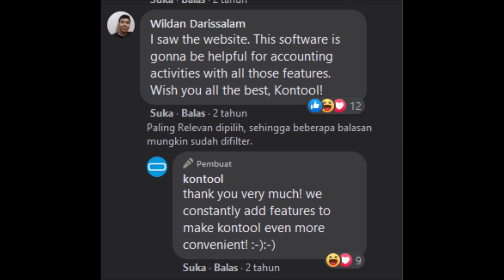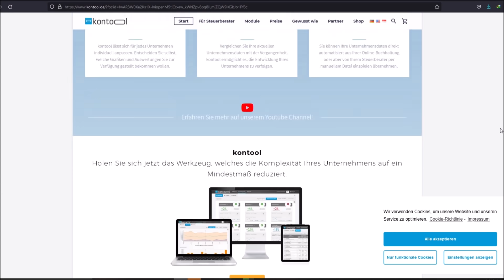"Dih, Perusahaan kontool..."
wkwkwkwk

★Thumb:
★ FOLLOW JUGA KAMI DI SOSMED SEBELAH ★